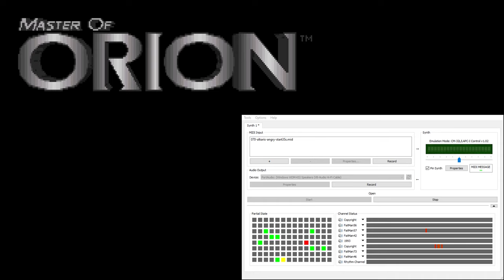Master of Orion CM-32L OST - Alkaris Angry (Extra Reverb)